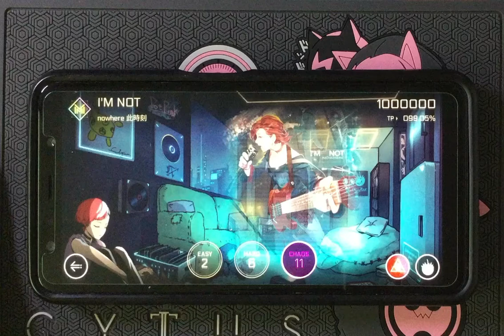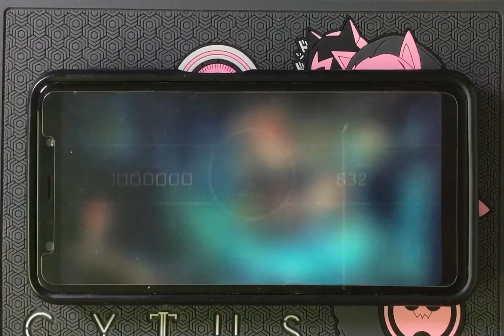[Cytus II] I’M NOT Chaos 11 MM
Cytus II Released Version: v.1.1
Pack: Cherry (DLC)
Song Title: I'M NOT
Composer: nowhere 此時刻